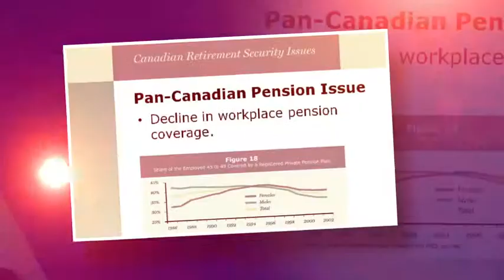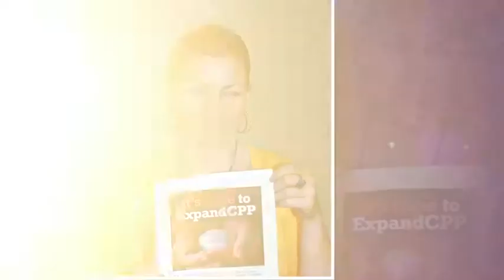CUPE 50: National Advisory Committee on Pensions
The National Advisory Committee on Pensions provides policy advice and commentary on pensions and other retirement issues.